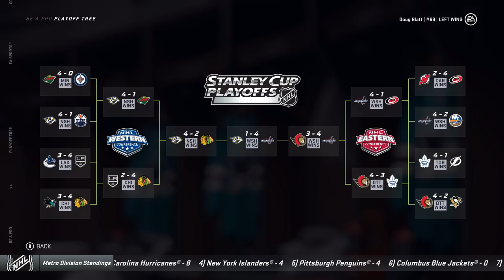Simulating a *FULL* Be a Pro Career (NHL 21)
In this video I simulate an NHL 21 Be a Pro career from start to finish. :-) Let's see how Doug "The Thug" Glatt can do!